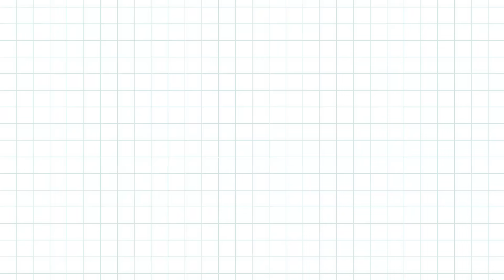American, British and Korean React to '11 Difficult English Accents You WON'T Understand'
Which English accents do you have?

Do you think you can understand every English accents?

Today, British, American and Korean heard the 11 English accents that difficult to understand!

Also, please follow our panels!

🇺🇸 Sonja @sonjagades
🇰🇷 Soyoon @so._.xynn